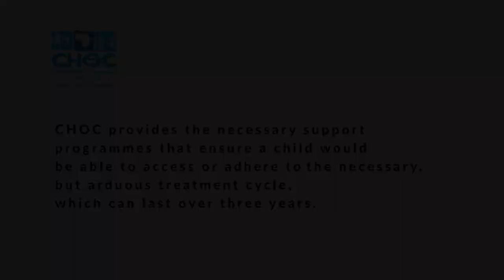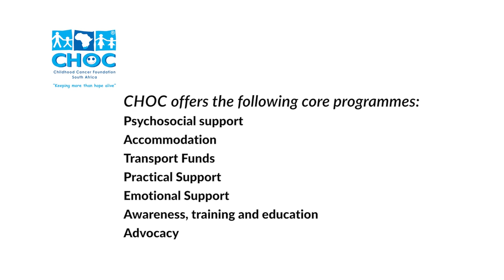A glimpse into the paediatric oncology unit at Steve Biko Academic Hospital.